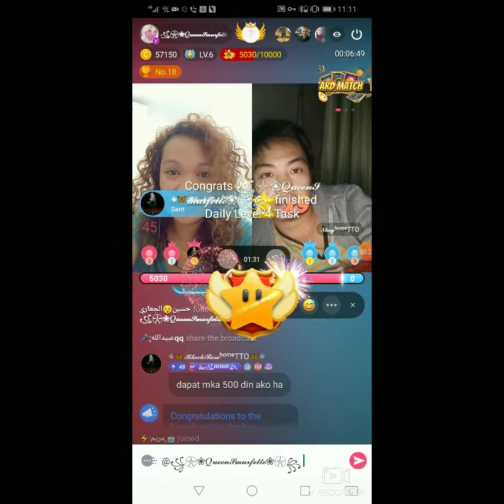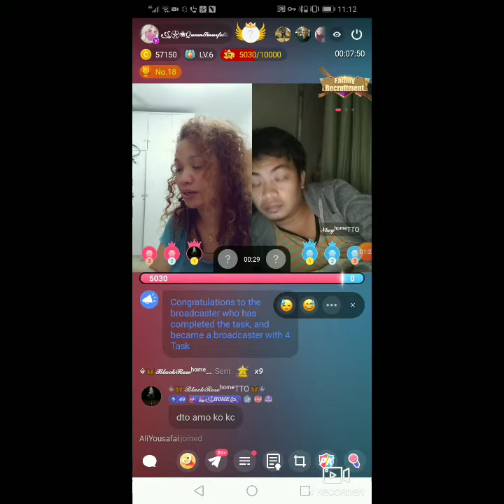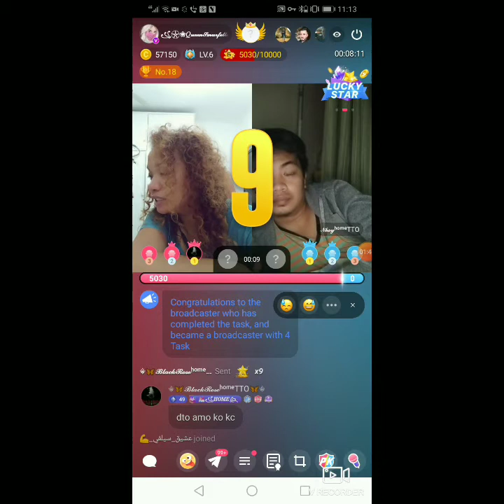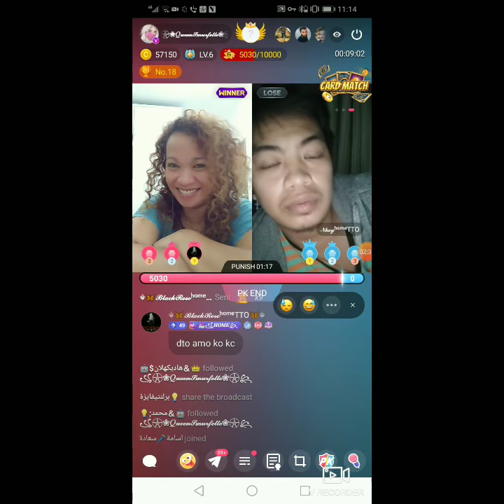PartnerInCrime.Thanks for the gifter Blackrose TeamBuang Me&Nhoy .